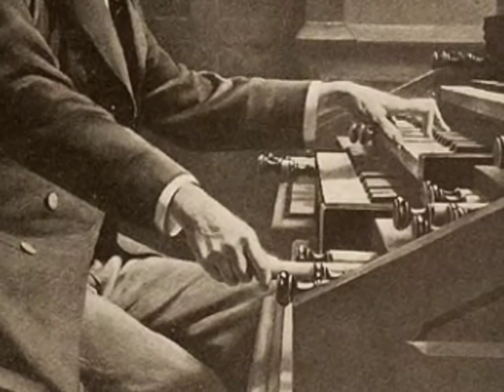Cesar Franck: Les Beatitudes - Christus and heavenly choir of angels from Third Beatitude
Third Beatitude

 ("Blessed are they that mourn: for they shall be comforted.")

/Exept from this part/ As the different voices unite in a farewell, the gentle voice of Christ is heard again ("Blessed are the Mourners"), followed by an inspiriting celestial chorus ("Oh, blessed forever").

Gilles Cachemaille, bariton (Christus)
Gächinger Kantorei Stuttgart
Radio-Sinfonieorchester Stuttgart, Helmuth Rilling

Cesar Franck completed his most ambitious work, the oratorio Les Beatitudes 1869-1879, though its premier came after his death in 1891. The work of an ardently religious man, this massive oratorio sets out to provide a musical expression for Christ's eternal message--according to Matthew 5, 3-12)--the Sermon on the Mount. Scored for considerable resources including six singers, choir, organ, and a large orchestra, Franck's musical vision rises to the level of his exalted subject matter. The aesthetic problem Franck faces seems parallel to that of Dvorak for his Stabat Mater: how to generate musical drama from relatively static adagios and texts of spiritual contemplation. The music divides into eight sections, inverting the second and third Beatitudes, but following the wording and order of the Bible. Christ (Gilles Cachemaille) is represented by a bass-baritone surrounded by an eight-bar leitmotif, who assures us that misery on earth shall beget a better future in Heaven.  Near the end of each section, the Heavenly Chorus or Vox Christi informs the devout how they rise above misfortune. In the Sixth Beatitude, Franck creates a New Testament Bible scene, wherein Pagan Women, Jewish Women, three Pharisees, and the Angel of Death confer, and all are counseled by Jesus that the pure of heart shall see God. Satan appears in the course of the drama, only to realize the limits of his power. If the work has any spiritual forbears other than Beethoven, it could well be Liszt's Christus of 1872; even the key of F-sharp Major (for the vice of Jesus) is Liszt's favorite key for transcendence.